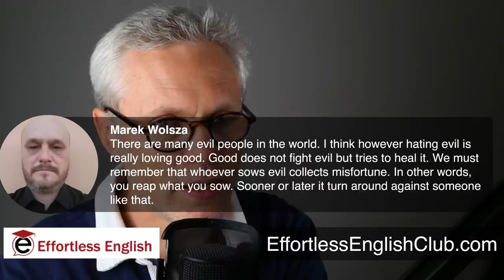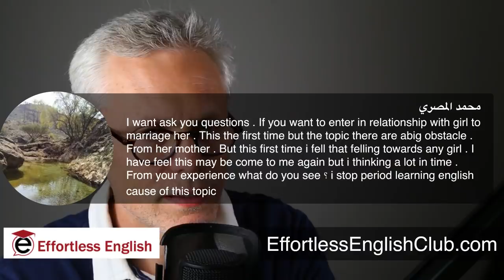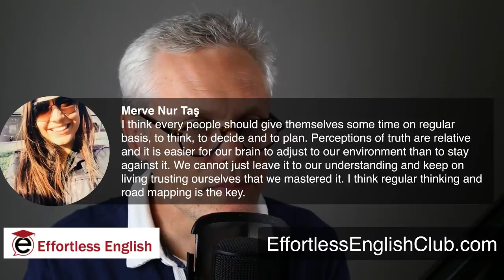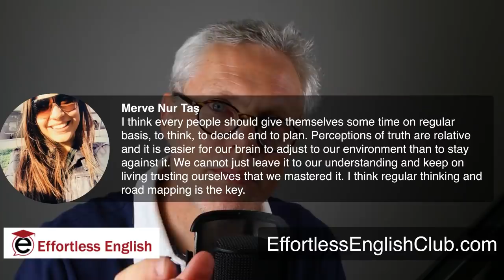Usury Is Slavery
Debt slavery and the nature of evil.